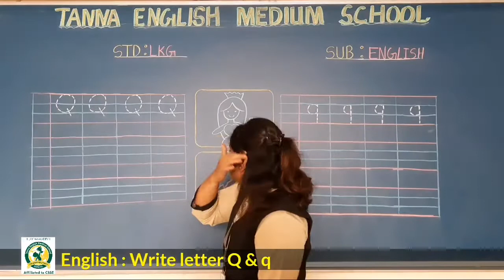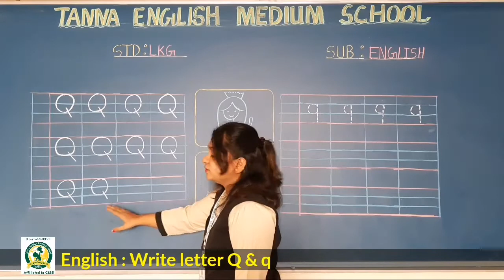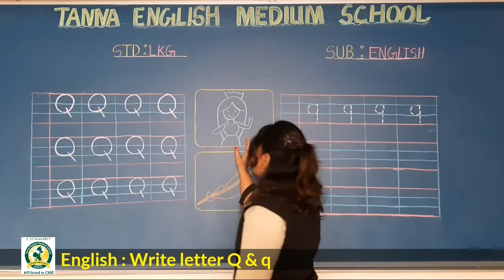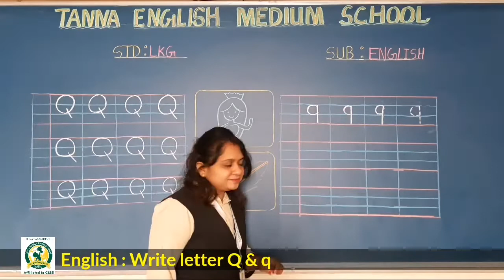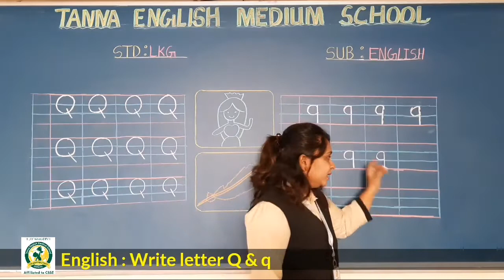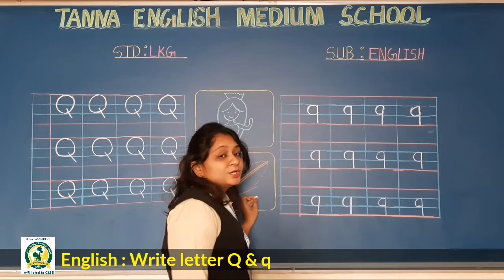21_Dec LKG A English Write letter Q q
Write letter Q q